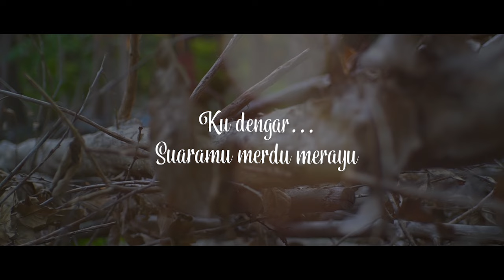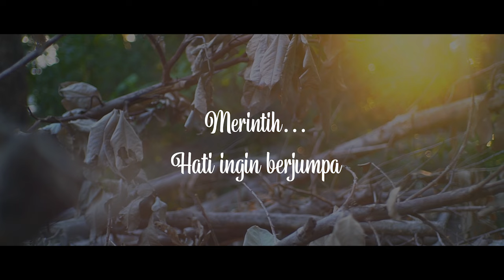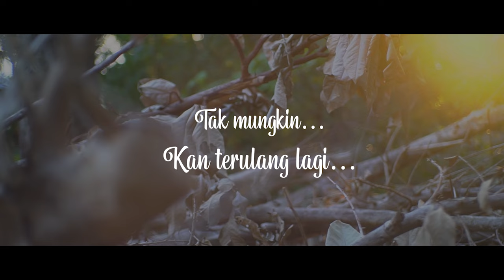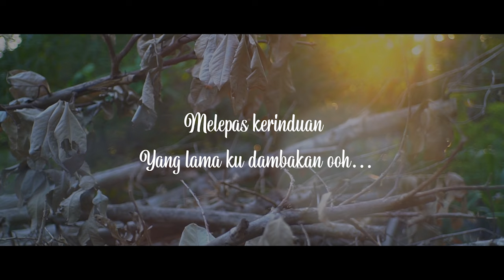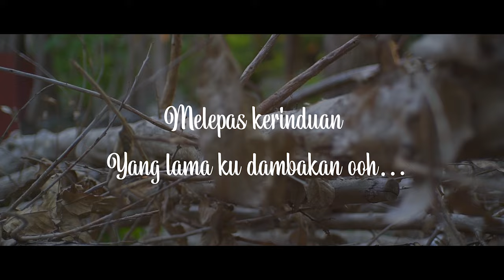Heidy Diana - Tinggal Kenangan (Official Lyric Video)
Heidy Diana merilis album pertamanya "Hatiku Masih Milikmu" pada Juni 1982. Di album ini Heidy masih seperti artis Jeka lain yang identik dengan lagu sendu. Apalagi didukung oleh Pance yang mengarahkan Heidy sepanjang proses rekaman, sehingga Heidy terdengar semakin pas ber"Sendu Ria". Termasuk untuk lagu "Tinggal Kenangan" yang ditulis oleh Andy Nasution ini.

BLOK M SQUARE Lt. Basement. Blok B 217-218
Jakarta Selatan

Buruan. Sebelum Kehabisan !